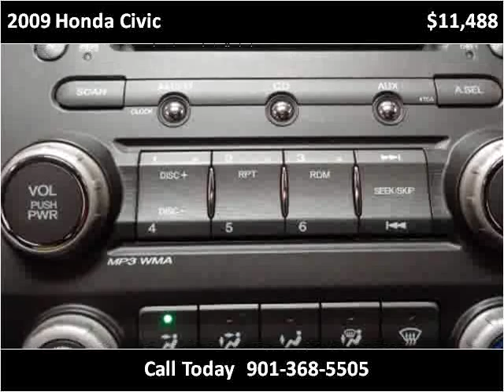2009 Honda Civic Used Cars Memphis TN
This 2009 Honda Civic is available from Mt. Moriah Auto Sales.